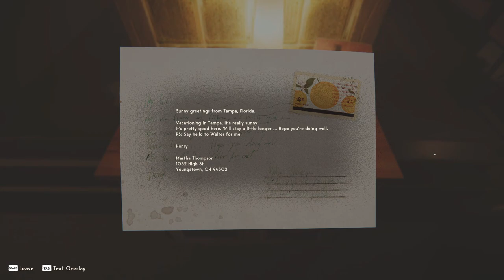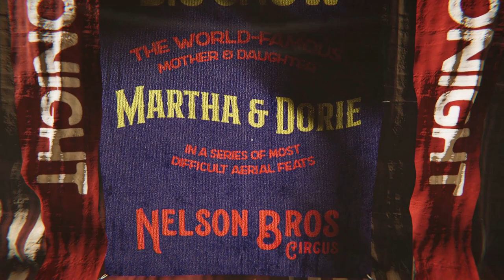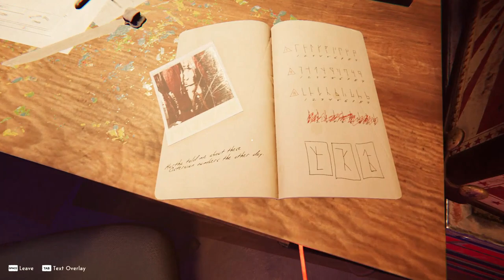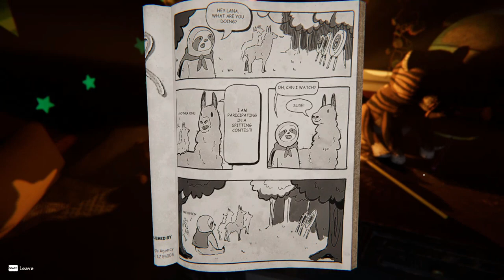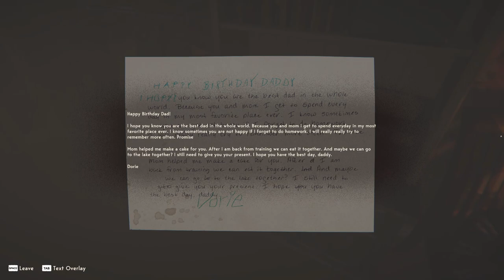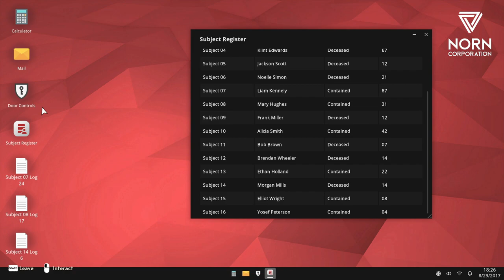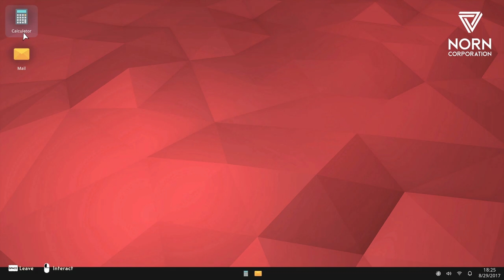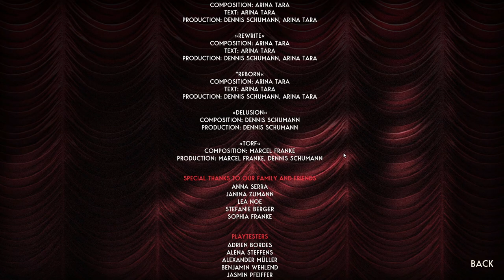REVEIL - Full Game - All Endings (No Commentary)